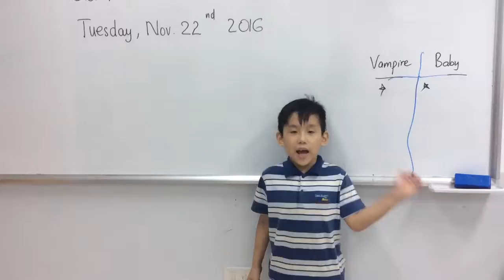STARTERS 1K (22-11-2016) luyện nói